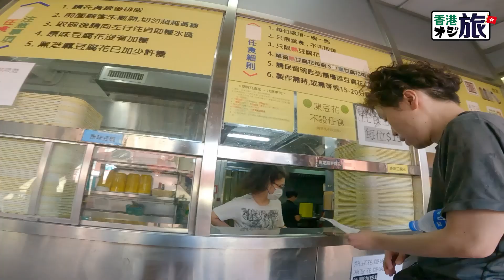🇭🇰香港オジ旅《🚲誘われて初サイクリングで脚力失う》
2023年某日。カメラ＆飲み仲間のS氏に誘われて、香港12年目で初サイクリング。
当初は美味しい豆花のお店へ行って終わるつもりが…行けるところまで行ってまえ！とサイクリングコースの終点屯門までチャレンジする事に。
後半は2人の会話も無く、脚力限界で…後日筋肉痛にもならなかったのは限界通り越していたのかな〜。

＊サイクリング後のタイ料理が最高でした！
＊S氏誘ってくれてありがとー！
＊もう2度とやりません！😆